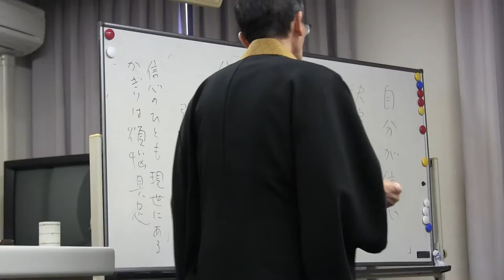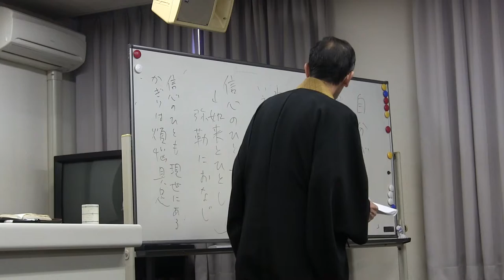20141213 紅楳英顕師学習会 11